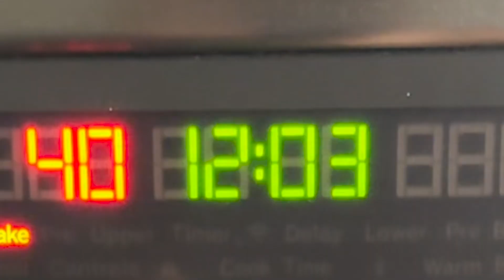Beef Cheeseburger Stuffed Peppers With Pickles and Tomatoes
Medium Non-Stick Pan
Baking Sheet